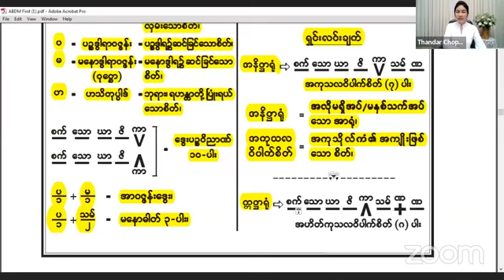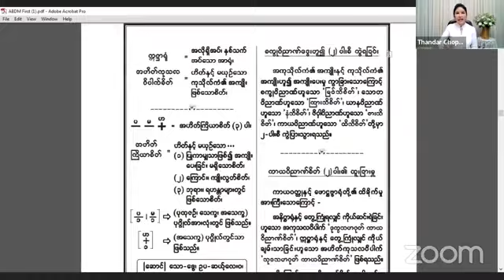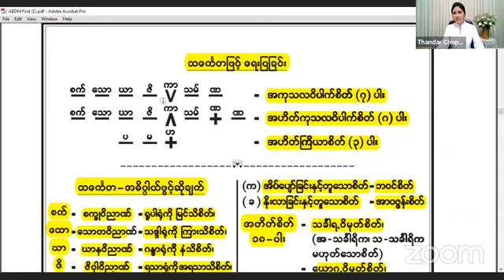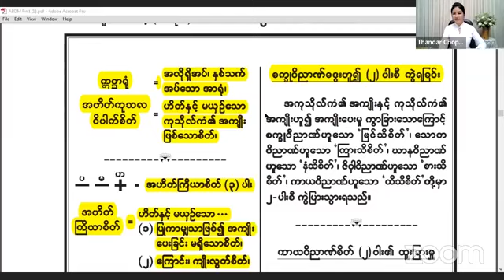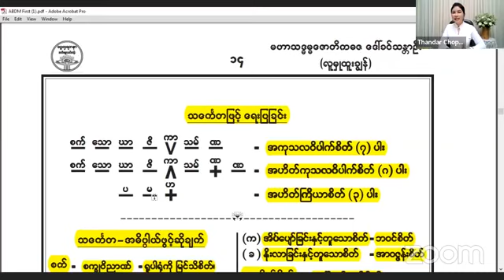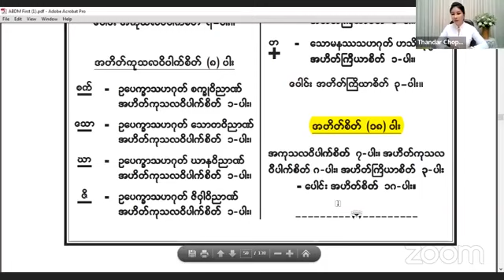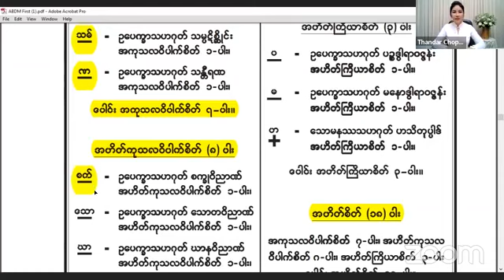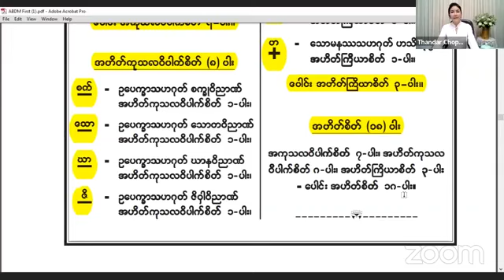မဟာသဒ္ဓမ္မဇောတိကဓဇ ဆရာမဒေါ်ခင်သန္တာဦး(လူမှုထူးချွန်) အဘိ ပ-ဆင့် အပိုင်း ၅(ခ) 13-2-2022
အဟိတ်စိတ် ၁၈ ပါး